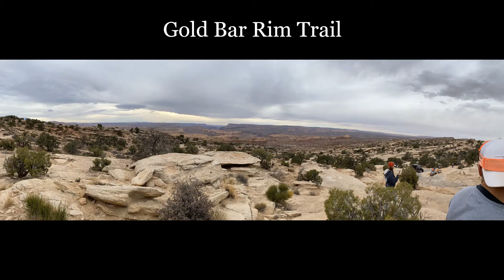Off-roading in Moab, Utah - Nov 2020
Boys weekend in Moab, UT on side-by-sides. We explored the following trails:

-Poison Spider Mesa

-Golden Spike

-Gold Bar Rim
-Gemini Bridges
-Tusher Tunner
-Hurrah Pass

-Chicken Corners